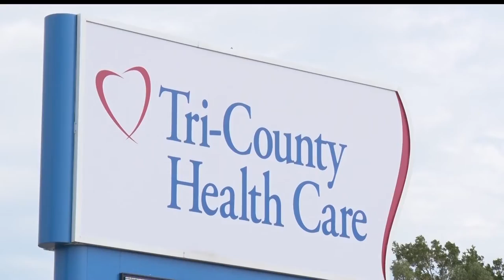Full Range Of Orthopedic Services Now Available In Wadena